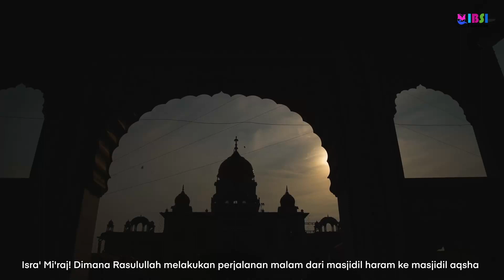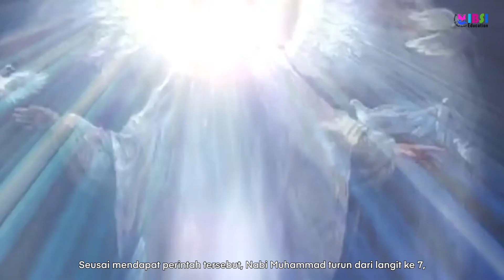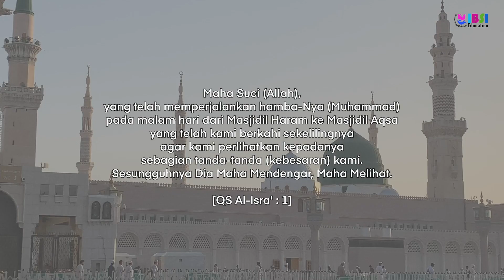Berawal Shalat 50x dalam sehari kini menjadi 5x, Kisah perjalanan Rasulullah yang menakjubkan!